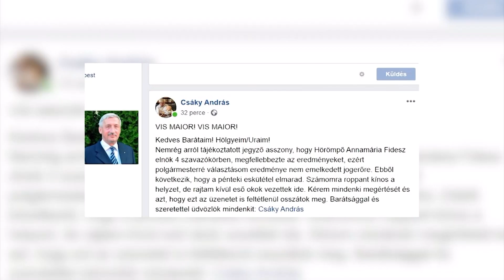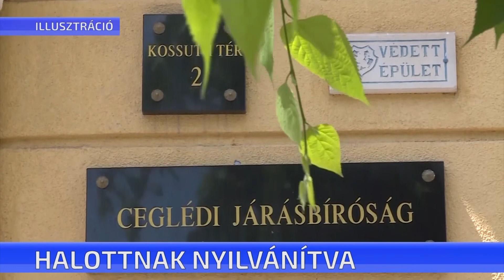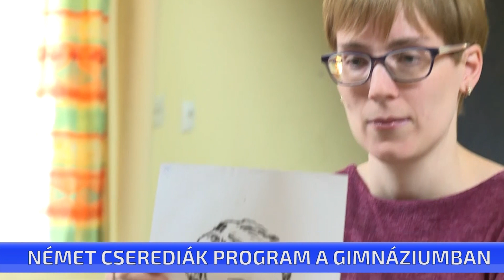CTV híradó - 2019. október 16. szerda